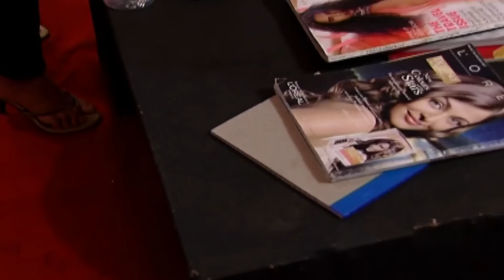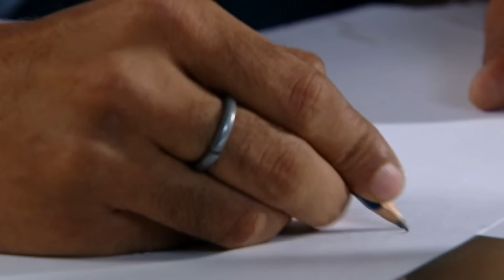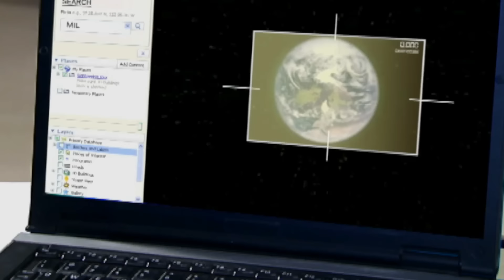Fashion Designer की लालच ने डाली एक शैतानी कपड़े में जान | Aahat | Hindi TV Serial | Full Episode